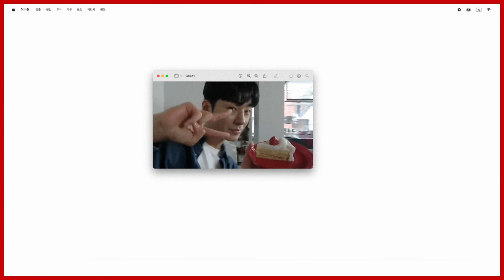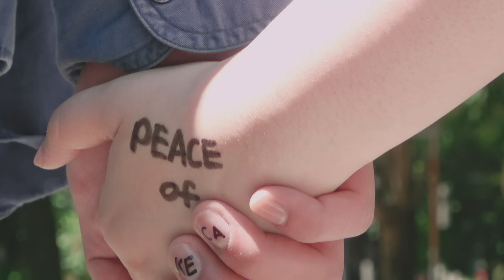AKMU - 케익의 평화 | Peace of Cake | Self MV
안녕 복떵이들! 그리고 악카데미!
서프라이즈 짜자자자잔~~~
오늘 내가 준비한 영상은 말이죠 바로바로
악뮤의 신곡 케익의 평화 셀프뮤비!!

아무래도 이번에 활동이 없어서 아쉬워할
우리 악카데미들을 위해 뭘 하면 좋을까 생각하다가
늘 마음 한켠에 찾아가고싶었던 유튜브로
깜짝 선물을 준비해야겠다 생각했어요 흐ㅎ흐흐

그래서 우리 초창기 마이 쏘울 메이트
안나피디님이랑 다시 머리 맞대고 하나부터 열까지
만들고 준비하면서 오랜만에 얼마나 즐거웠는지..
하..정말 그녀와 나는 환상의 궁합...,,

케익의 평화 셀프뮤비 재밌게 봐주시고
오늘 하루도 행복하게 보내길 바랄게요ㅎㅎ
나는 가끔 또 이렇게 불쑥 찾아올게요 안녕! 하트

땡스투
현식이오빠(매니저),모아언니(스타일리스트)
면봉 부러뜨려서 꼬리빗 만들어서 헤메스 수정해주던
눈물겨운 언니오빠들의 사랑 잊지않을게요...
강재오빠(남자친구역) 킹받는거 시켜도 다 해줘서 고마워..
안나언니(피디님) 언니 이거에요.. 알죠? 고마워요 알러뷰..
와이엔컬쳐앤스페이스,나이파, 엔피 (촬영/스튜디오지원) 증말 감사합니다.